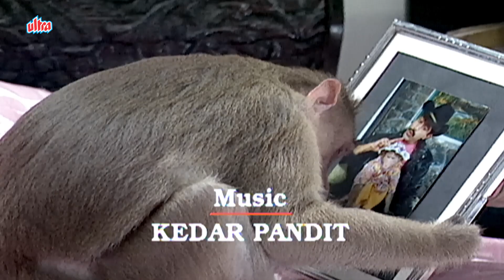राजा का नया प्लान - Episode 132 - RAJA AUR RANCHO -90's SUPERHIT DETECTIVE SERIAL